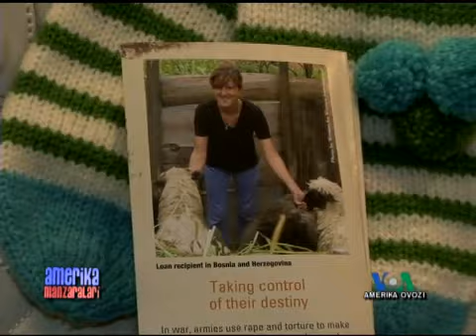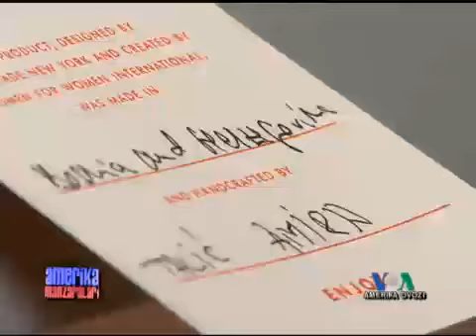Ayollar ayollar uchun/Women to Women International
"Amerika Manzaralari" dasturidan, "Amerika Ovozi"
"Exploring America" VOA Uzbek weekly show